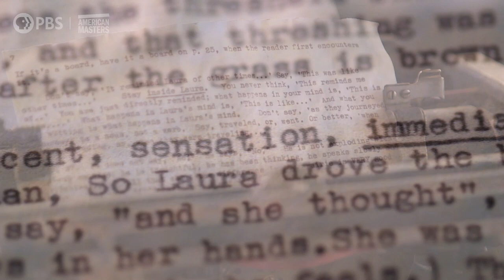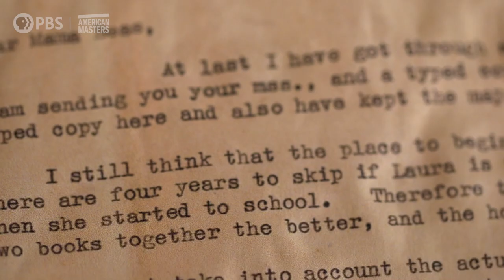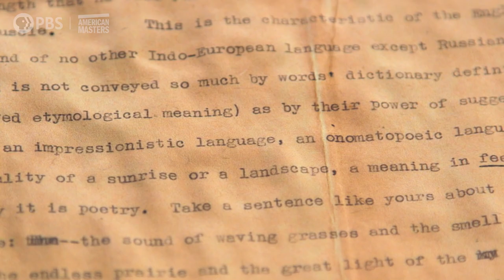Clip | The secret mother-daughter collaboration on “Little House” | American Masters | PBS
Recent scholarship has shed light on the secret collaboration between Widler and her daughter Rose Wilder Lane on the “Little House” series. Laura Ingalls Wilder: Prairie To Page premieres Tuesday, December 29 at 8/7c.